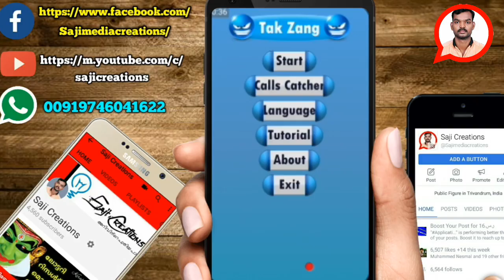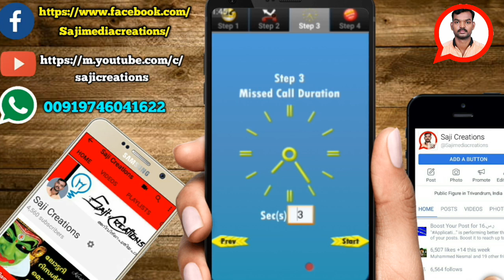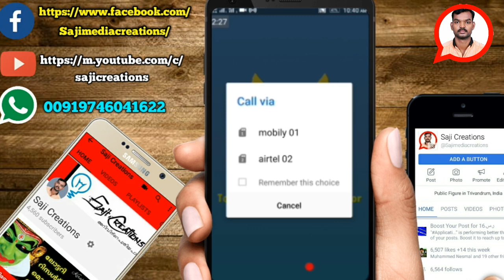ഒരേ സമയം 1000 Miss call ചെയ്ത് കൂട്ടുകാരെ വെറുപ്പിക്കാം.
വീഡിയൊ കണ്ട് മനസ്സിലാക്കുന്നതിനോടൊപ്പം ഷെയർ ചെയ്യു.